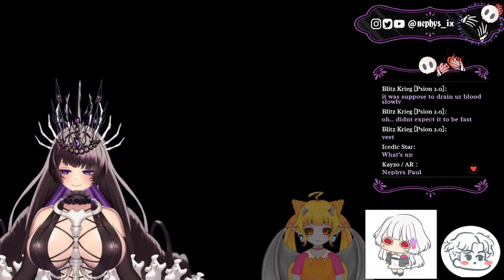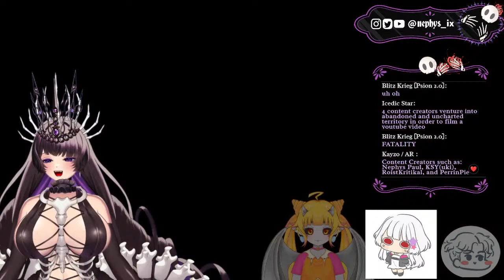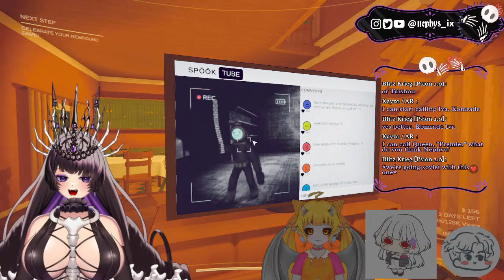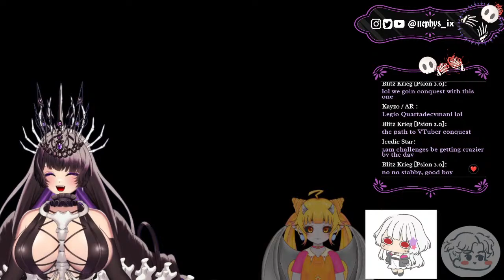💀Content Warning collab stream💀 w/ Perrin Purin, Yuki Hoshino and Ri-Oh!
Perrin Purin: @perrinpurin@perrinpurin
Yuki Hoshino: @yuki_starsnow
Ri-Oh: @ri-oh7799

💀General livestream chat rules are in place💀
The chat will be moderated by my bone knight and chatbot
1. Please avoid spamming too much, unless for comedic purpose
2. No insults, no real arguing, all will lead to time outs/bans
3. Avoid mentioning other VTubers unless the Queen brings it up OR
    if it's very relevant to the current topic
4. All political and religious topics will not be entertained
Rumor has it that Dullahans are afraid of gold so to keep your heads safe,

Various edits by the Unheaded Queen's Glorious
Royal Steed, Advisor & Channel Manager: The Manager Mule